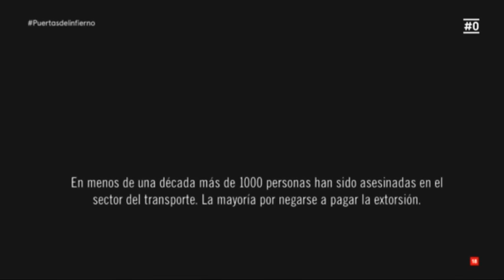DOCUMENTALES,Honduras, renta de mara tarifa de muerte,DOCUMENTALES 2018,DOCUMENTALES INTERESANTES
En Honduras las maras y pandillas se financian directamente con los ingresos que obtienen de extorsionar al sector del transporte público y los trabajadores de este sector saben que si no les pagan están muertos. En menos de una década más de 1000 personas pertenecientes al sector del transporte han sido asesinadas por las maras por negarse a pagar. Pero la violencia de las maras en Honduras va mucho más allá que estos asesinatos en el sector transporte publico, ya que han conseguido poner a Honduras a la cabeza de los países más violentos del mundo.

シ SI TE GUSTO EL VIDEO  DOCUMENTAL ONLINE 😊